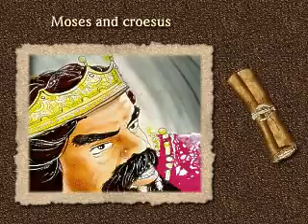23- Musa (Moses) and Qarun (Croesus)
the story of (Moses and Croesus)

English /animation